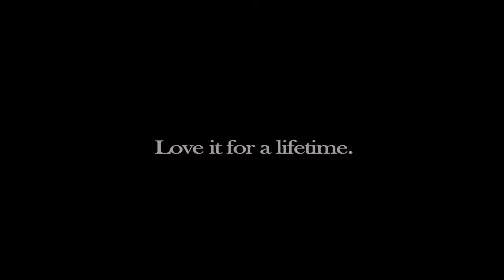2013 JoPa Great Outdoor Furniture Sale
Save now on the best selection and the finest names in outdoor and casual furniture. Brown Jordan, Winston, Gloster, Kingsley-Bate and other famous names available. Accessories, grills and spas also on sale now.